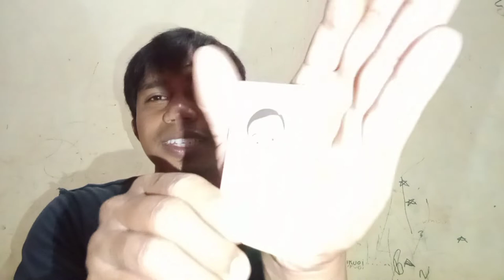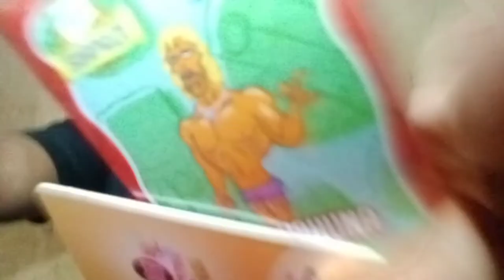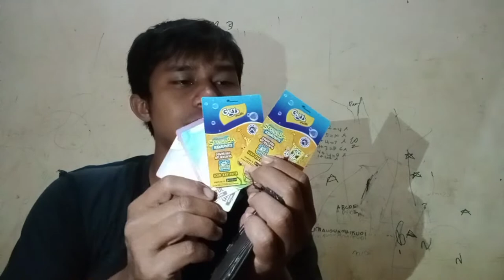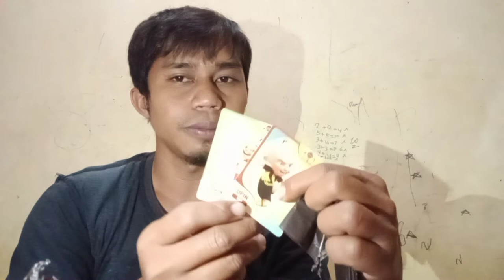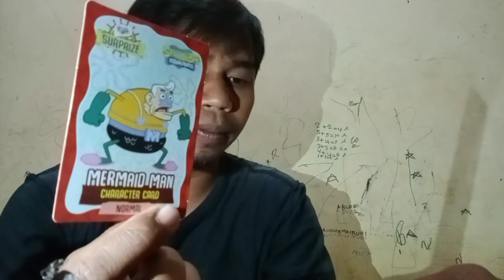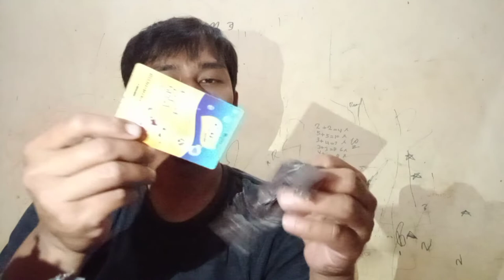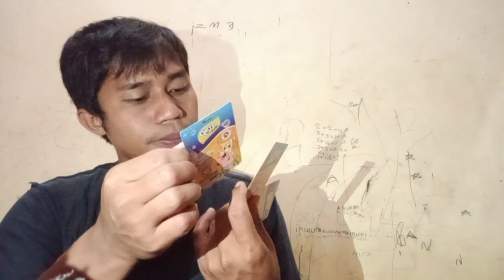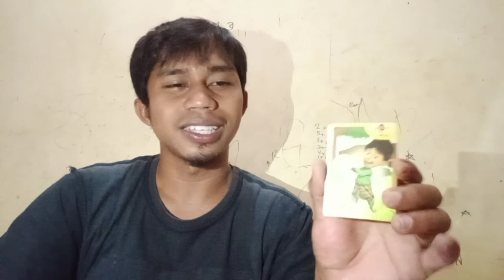UNBOXING HADIAH GERY PASTA X CHOKI-CHOKI | BAGUSAN MANA ❗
HADIAH CHOKI-CHOKI KARTU IPIN DAN UPIN
HADIAH GERY PASTA KARTU SPONGEBOB